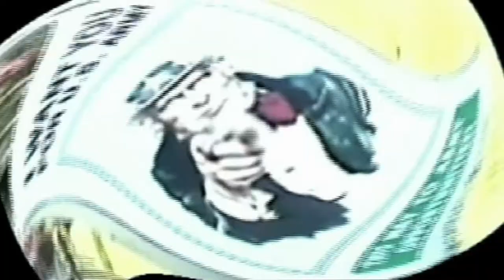Hoodlum Priest "Alien"